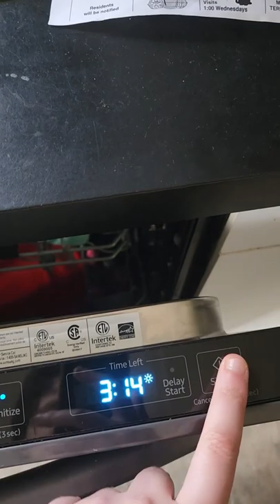Good Morning - Tuesday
Today was a lazy Tuesday here I put together a little montage of me cleaning, I love to clean it calms my nerves and makes me feel alright again. I love looking back on my videos and seeing how far I've come. I made the bed which is not somthing I do on a daily basis but I'm proud of myself anyways. I threw in some laundry to the wash, Turned on the dishwasher. folded the towels, wash cloths, sheets and pillowcases. and very lastly we put some fall clingys on the glass door, the Kid's love putting them up, Now that everything is cleaned and tidy, it's time to go play with the children.